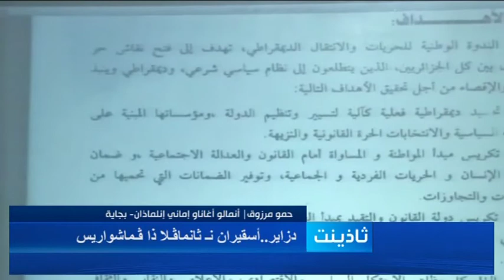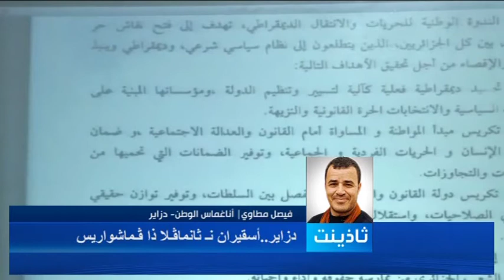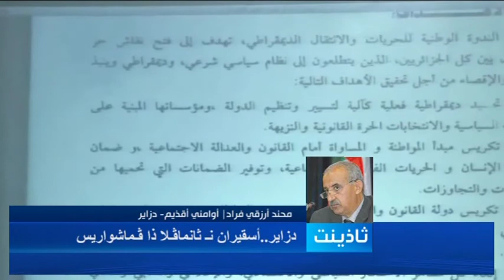Hadath 12 06 14